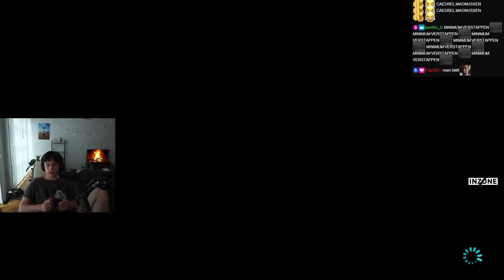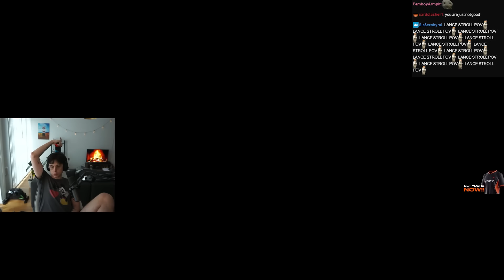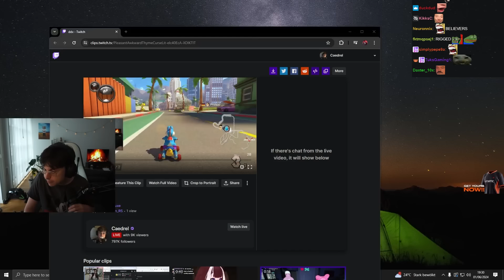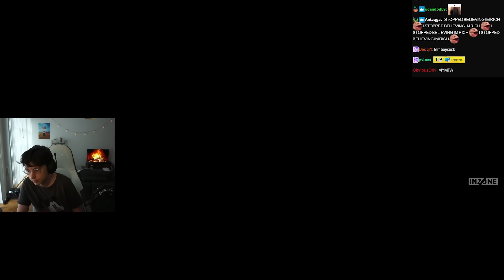CAED STROLL OR MARC VERSTAPPEN - MARIO KART DELUXE 8 - CAEDREL PLAYS